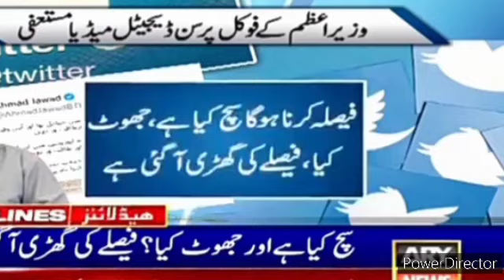Imran Khan long start from Liberty Lahore today huge crowd millions people with Imran Khan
کجھ سچیاں تے کجھ کوڑیاں گلاں